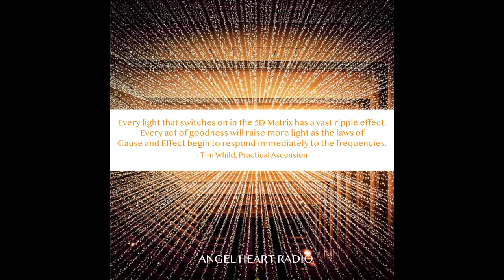Loving in 5D - Embrace The Shift (full)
We are moving out of 3D energy, and transitioning into 5D through the 4th-dimensional gateway. We discuss what this means, simple ways to anchor the energy, and support you to embrace the journey as never before. Dare to Shine!

Angel Heart Radio - dare to Shine!